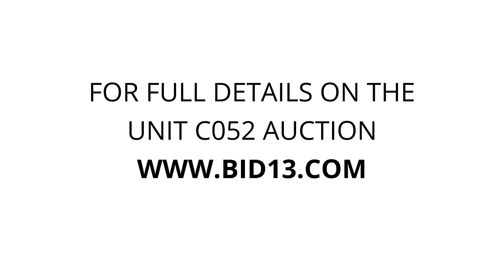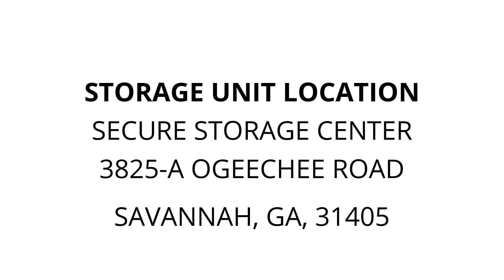Secure Storage Center - Unit C052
officefurniture, officesupplies, MiscFurniture, CarpetMachine, shelves, Miscitems, chairs, tables